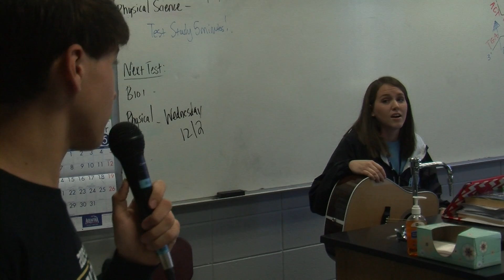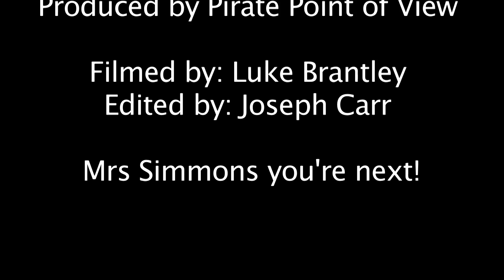Tattle Tales 2nd Edition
In this episode, we learn more about Mrs. Reese, our biology teacher.